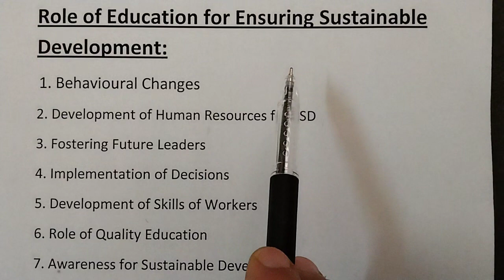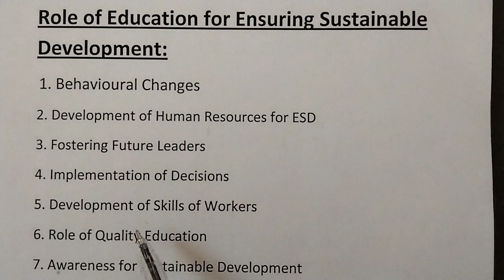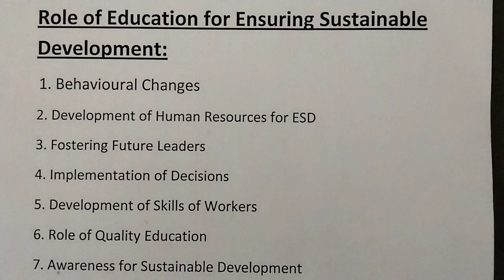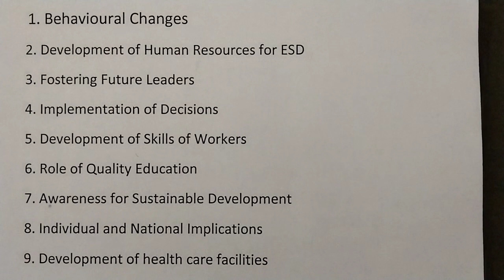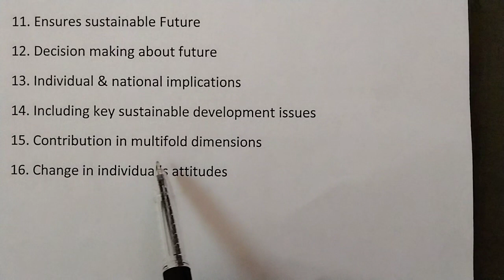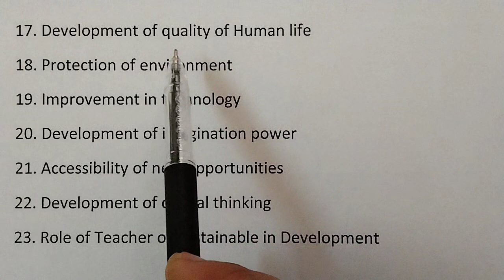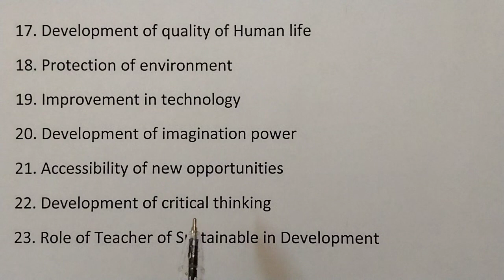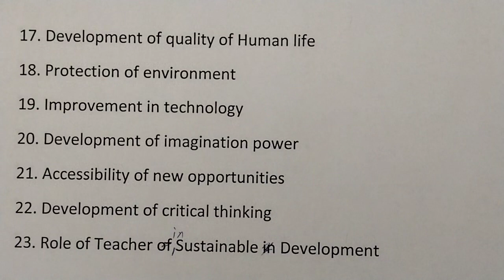Role of Education in Sustainable Development// Sociological Perspective In Education